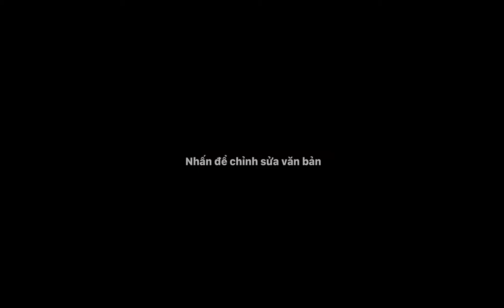Một thời uyên ương (Trầm Tử Thiêng )Thanh Hương